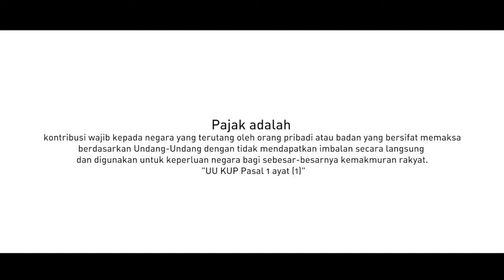Arti Pajak oleh mereka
Pajak adalah kontribusi wajib kepada negara yang terutang oleh orang pribadi atau badan yang bersifat memaksa berdasarkan Undang-Undang dengan tidak mendapatkan imbalan secara langsung dan digunakan untuk keperluan negara bagi sebesar-besarnya kemakmuran rakyat.